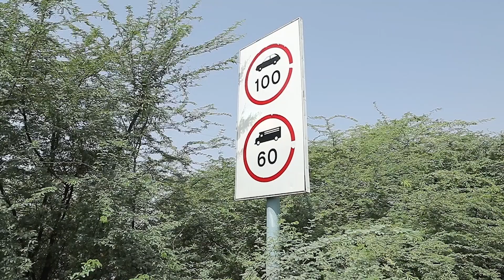इस तरह ड्राइविंग करोगे तो कभी मुश्किल में नहीं पड़ोगे!